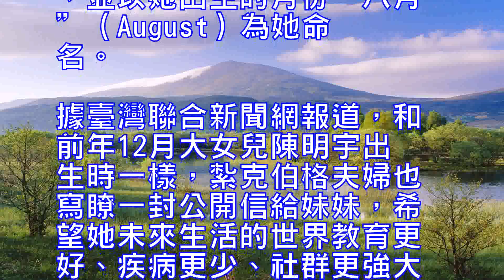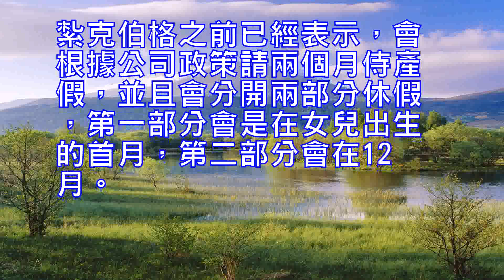紮克伯格宣佈二女兒出生發文曬出最新全家福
圖源：紮克伯格臉書

臉書（facebook）創始人兼首席執行官紮克伯格28日在臉書上宣佈二女兒出生，並以她出生的月份“八月”（August）為她命名。

據臺灣聯合新聞網報道，和前年12月大女兒陳明宇出生時一樣，紮克伯格夫婦也寫瞭一封公開信給妹妹，希望她未來生活的世界教育更好、疾病更少、社群更強大且人們更平等。他說，雖然媒體標題經常關注哪裡不對勁，但他和媽媽普莉希拉陳仍相信正面趨勢會勝出。

紮克伯格寫道：“這世界可以是個嚴肅的地方，所以花時間出去走走玩玩很重要。當你年紀漸長，你會變忙，所以我希望你現在花時間聞聞所有的花香，把所有你喜歡的葉子放進你的筒子裡。……而且我還希望你多打盹，希望你是睡覺達人。”

紮克伯格還說：“童年很神奇。你只能當小孩一次，所以不要把時間用在過度擔心未來。”
據香港東網報道，紮克伯格也在發文中曬出最新全家福，不到兩歲的姐姐明宇似乎對妹妹很好奇，擺弄著妹妹的小腳丫。紮克伯格之前已經表示，會根據公司政策請兩個月侍產假，並且會分開兩部分休假，第一部分會是在女兒出生的首月，第二部分會在12月。

Source: Zuckerberg face bookZuckerberg, founder and CEO of facebook, announced on Tuesday that his second daughter was born and named her for her month of birth.According to Taiwan's joint news network reported that, and in December the same year before the birth of her daughter Chen Mingyu, Zuckerberg also wrote an open letter to his sister, I hope her future life world education better, less disease, more powerful community And people are more equal. He said that although the media title is often concerned about where it is wrong, but he and his mother Priscilla Chen still believe that the positive trend will win.Zuckerberg wrote: "The world can be a serious place, so it's important to take the time to go out and play, and when you get older, you will be busy, so I hope you now spend time to smell all the flowers, Put all your favorite leaves into your cheese ... and I also hope that you will take a nap and hope you are sleeping."You can only be a child once, so do not spend your time worrying about the future," Zuckerberg said.According to the Hong Kong East network reported that Zuckerberg also issued a document in the latest family portrait, less than two years old sister Ming Yu seems very curious about his sister, playing with her sister's little feet. Zuckerberg has already said that it will be based on company policy for two months paternity leave, and will be divided into two parts leave, the first part will be in the first month of her daughter's birth, the second part will be in December.